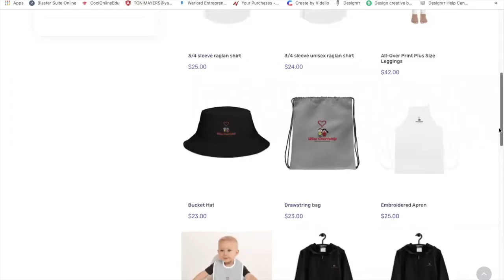Achieve Your Dreams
Join Toni and Lekeisha Mosley as they discuss "Achieving Your Dreams" and the benefits of the Hustle Hub Business Club.